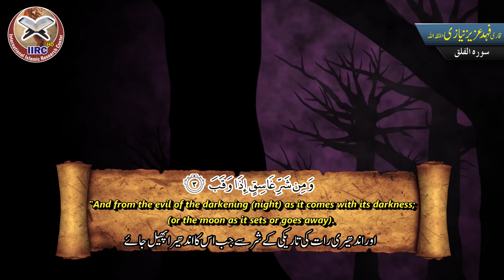Surah Al Falaq (سورہ الفلق) By Qari Fahad Aziz Niazi || Quran Recitation Really Beautiful Amazing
113 سورہ الفلق || قاری فہد عزیز نیازی حفظہ اللہ
Assal-mo-alaikum

Jazzakallah Khair